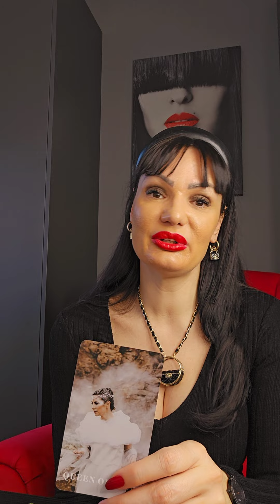PISCES They will realize u are the missing piece!!!💚💚💚 february tarot reading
Hello my Pisces! This is a tarot reading for you for January 2024. Please take what resonates with you and leave what doesn't. Have a  beautiful week!!! ❤💋

Stasa